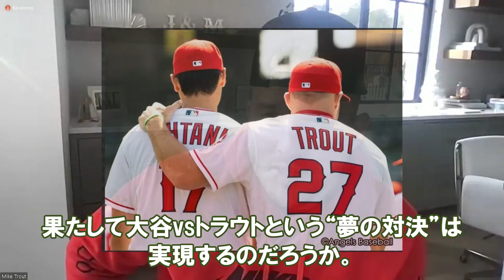【MLB】大谷翔平の残留のためなら「何でもする」。“盟友”トラウトが明かした熱い想い。今年は必ず、ポストシリーズへ。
大谷翔平の残留のためなら「何でもする」。“盟友”トラウトが明かした熱い想い。
※ご希望者には、モモの本業「商品開発の裏技」(PDF)を贈呈します。

☆☆☆関連動画☆☆☆

【海外の反応】大谷翔平、兄貴トラウトが選手生命の危機！引退の可能性も・・・ミナシアンＧＭのエ軍、再編計画崩壊？

【海外の反応】大谷よ、行かないで！　トラウトがショウヘイ残留を熱望する訳！驚かないでね・・・？

大谷翔平が見せた断固たる“続投意思”に反響！ 米メディアは「オオタニはコーチたちを丁寧に断った」と注目…米ツイートが大評判に！

【海外の反応】エンゼルス、新オーナーは「NBA常勝軍団」作ったこの男！ショウヘイ・残留確立急上昇か？

‹翔平通信›祝！！大谷翔平初戴冠！「エドガーマルティネス賞」受賞！アルバレス「翔平に盗まれた！」、ドジャース「大谷かジャッジか？悩む」、仲良しカブレラ２３シーズン引退発表、エンゼルス「新たに投手獲得」

 【海外の反応】エンゼルスが大谷翔平とトラウトの放出を検討か！とんでもない特殊事情とは・・・！？【JAPANの魂】

 【大谷翔平】最優秀DH賞サプライズ選出！「アルバレスは盗まれた」非難殺到の裏で、2年連続「エドガーマルティネス賞」大谷の●●に称賛の嵐！

 【海外の反応】大谷翔平がMVP受賞を逃すも契約延長やトレードの可能性、WBC出場へのホンネを現地記者が衝撃告白！！

エリカウエストンが大谷翔平の無冠に檄おこ「私たちはスポーツ史上最高のシーズンを毎日直接見ていた。何も賞がないのはおかしい」有識者からもジャッジのMVPに異論の声が【海外の反応 エンゼルス 野球】